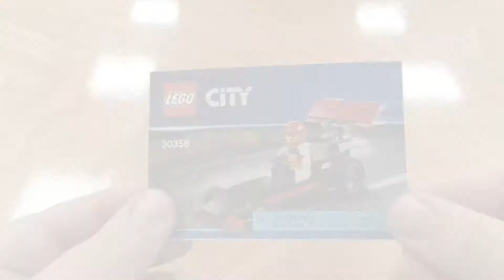Virtual Lego @ the Library: LEGO Dragster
This weeks virtual Lego @ the Library video features this cool dragster!